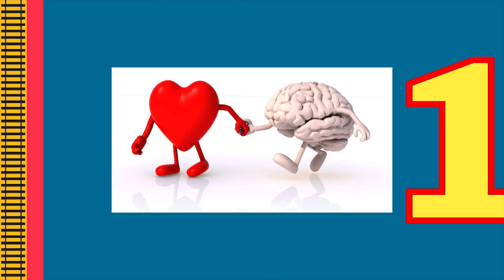Love Me Tender - When the CGI Era replicated the Classic Era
Well since everyone is doing video essays I thought lets give it a go. Today where talking about the Thomas & Friends Season 20 episode - Love me tender and the runtimes of the show. This episode always seemed to work for me and I wanted to discus it. Might do more in the future!

Chapters:
Introduction 0:00
Season 20 1:35
The Episode 2:10
Let's talk about Tension 3:06
Thomas & Toby 4:01
Keeping it old school 4:55
What Happened After? 5:32
Conclusion 5:53
Outro 6:26

Thomas and Friends is owned by HiT Entertainment, Mattel